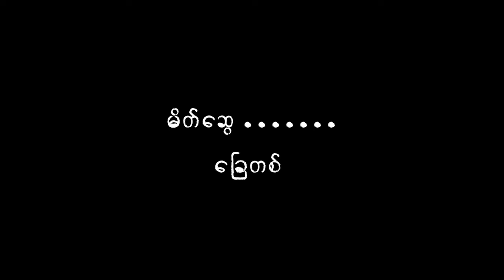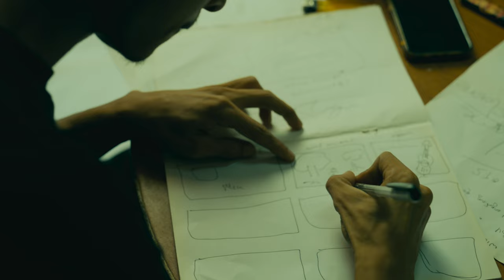Find You Self ( Shot Film)